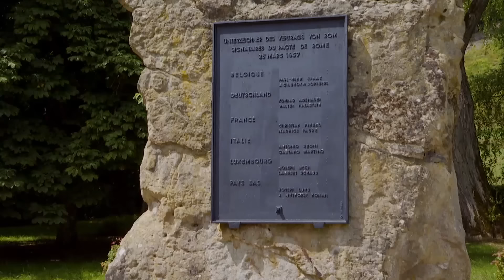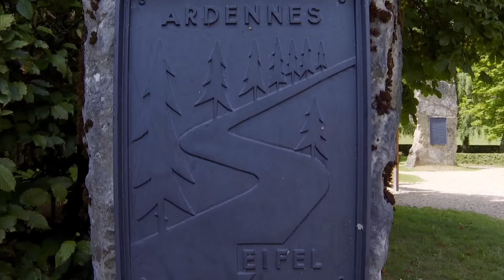Waarom je niet met 7 kinderen boodschappen moet doen #4.2 | Een Huis Vol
De familie Kraan geniet van hun heerlijke gezinsvakantie in Luxemburg. Er moeten boodschappen gedaan worden en Linda wordt wederom bevestigd in haar mening dat je dit beter niet samen met 7 kinderen kunt doen.

De familie Jelies moet naar de tandarts. De voorbereiding vraagt met zoveel kinderen heel wat poetsaandacht. Eenmaal in de stoel blijkt het voor de tandarts prijsschieten te zijn.

De verhuisstress bij de Buddenbrucks is nog in volle gang. De pubers voelen deze stress echter totaal niet, waardoor de gemoederen zo hoog oplopen dat het de vraag is of iedereen wel meeverhuist naar Duitsland...